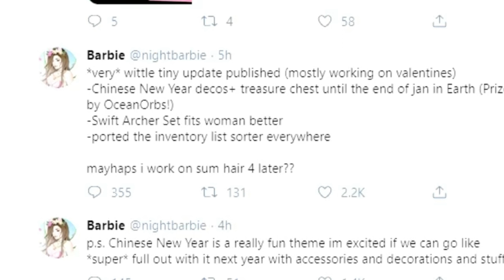NEW CHINESE NEW YEAR UPDATE! NEW CHEST Roblox Royale High Update